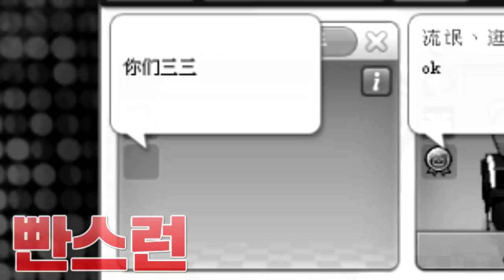[광고/협찬] 중국인 용병을 끼고 중국팀과 PRO엔진 대결! ㅋㅋ 【카트라이더 김택환】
셋팅 문제로 이 영상만 60프레임을 지원하지 않습니다